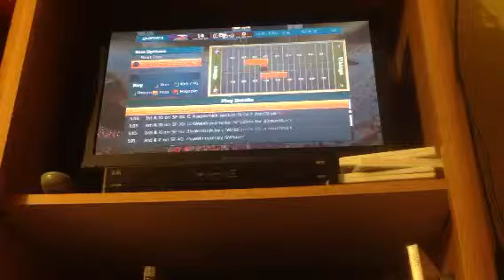Madden NFL 13-My Player-First preseason game-Ep.2 part1